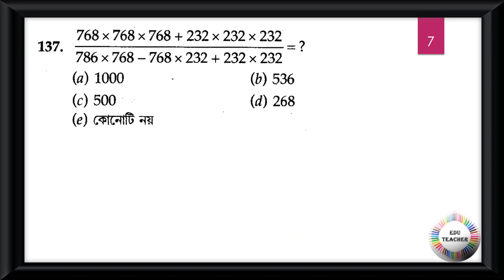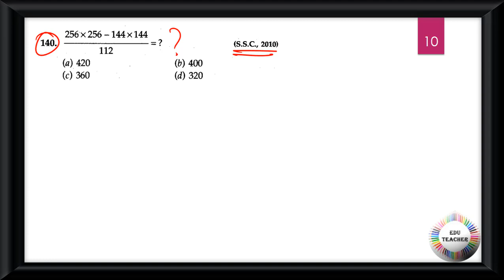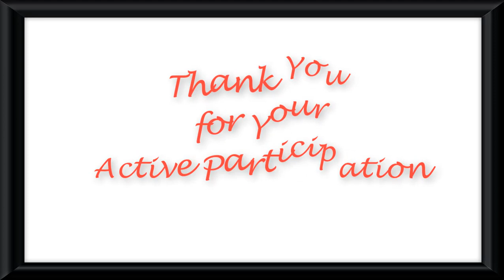গণিত সংখ্যাতত্ত্ব সম্ভাব্য প্রশ্নোত্তর আলোচনা পর্ব 14 By EduTeacher